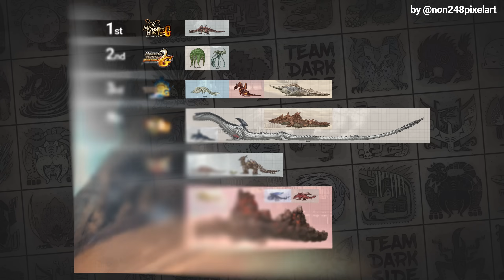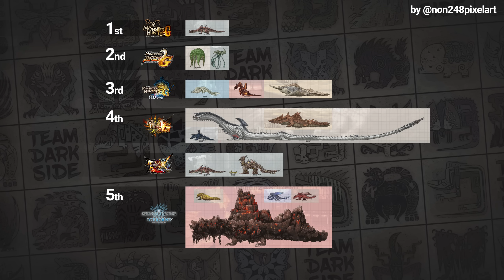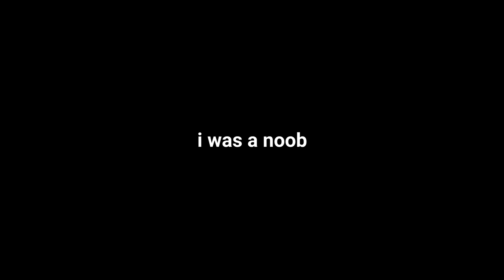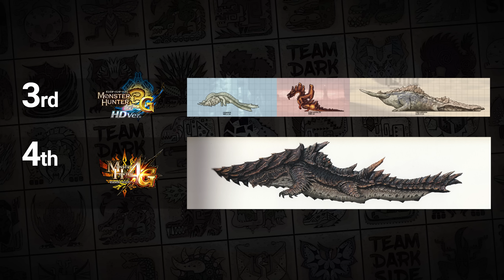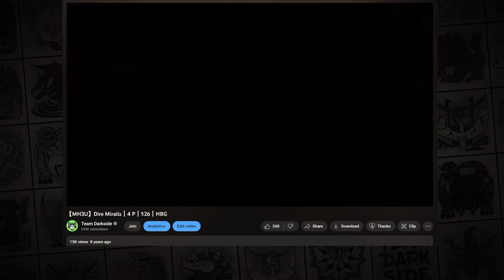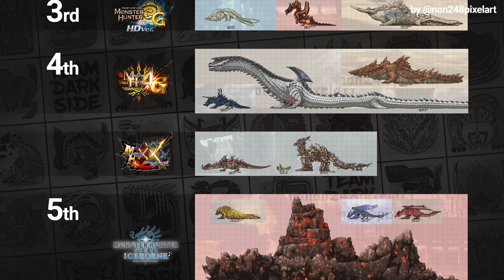These Massive Dragons will Never Return to Monster Hunter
♬ Music ♬
Modern Warfare 2 OST